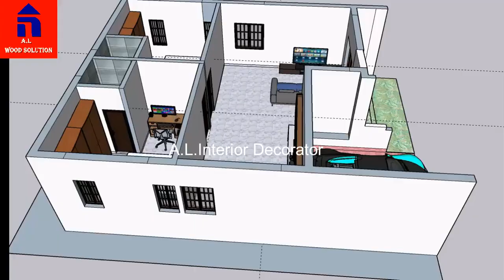House front Elevation design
Elevation House Idea